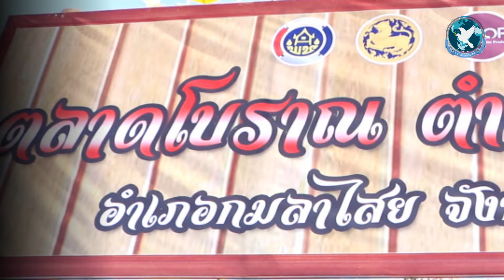เปิดอย่างยิ่งใหญ่! งานวิสาขปุณณมีปูชา สรงน้ำพระธาตุยาคู ปี 65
เมื่อวันที่ 13 พ.ค. 65 ที่ผ่านมา ณ โบราณสถานพระธาตุยาคู ตำบลหนองแปน อำเภอกมลำไสย จังหวัดกาฬสินธุ์ นายอิทธิพล คุณปลื้ม รัฐมนตรีว่าการกระทรวงวัฒนธรรม ลงพื้นที่เปิดงานมหกรรมวัฒนธรรมแห่งชาติ วิถีถิ่น วิถีไทย “สืบศิลป์ถิ่นอีสาน ESAN DOO DEE” เฉลิมพระเกียรติพระบาทสมเด็จพระเจ้าอยู่หัว งานวิสาขปุณณมีปูชา และประเพณีสรงน้ำพระธาตุยาคู ประจำปี 2565 โดยมี นายทรงพล ใจกริ่ม ผู้ว่าราชการจังหวัดกาฬสินธุ์ กล่าวต้อนรับ พร้อมด้วย รองผู้ว่าราชการจังหวัดกาฬสินธุ์ และหัวหน้าส่วนราชการ ในการนี้ นางยุพา ทวีวัฒนะกิจบวร ปลัดกระทรวงวัฒนธรรม ได้กล่าวรายงานถึงวัตถุประสงค์ของการจัดงานในครั้งนี้

การจัดงานดังกล่าว มีวัตถุประสงค์เพื่อเฉลิมพระเกียรติพระบาทสมเด็จพระเจ้าอยู่หัว และแสดงความจงรักภักดีต่อสถาบัน พระมหากษัตริย์ และพระบาทสมเด็จพระเจ้าอยู่หัว รวมถึงส่งเสริมการท่องเที่ยวเชิงประวัติศาสตร์ วัฒนธรรม และโบราณสถานพระธาตุยาคู ในเทศกาล “วิสาขปุณณมีปูชา” ซึ่งประชาชนในจังหวัดกำฬสินธุ์จะประดับ “ธุง” รอบองค์พระธาตุยำคู และรวมถึงถวาย “ธุง” เป็นพุทธบูชา โดยมีกิจกรรมที่หลากหลายและนำศิลปวัฒนธรรม ภูมิปัญญาที่มีอยู่มาต่อยอดส่งเสริมสร้างรายได้ให้ประชาชน ตามแนวพระราชปณิธาน การสืบสาน รักษา ต่อยอด ศิลปวัฒนธรรมของชาติ โดยนำทุนทางวัฒนธรรมมาช่วยสร้างงาน สร้างอาชีพ สร้างรายได้ให้กับศิลปิน เครือข่ายทางวัฒนธรรม ผู้ประกอบการสินค้าและบริการทางวัฒนธรรมที่ได้รับผลกระทบจากสถานการณ์การแพร่ระบาดของโรคติดเชื้อไวรัสโคโรนา 2019 รวมทั้งเผยแพร่ศิลปะ และวัฒนธรรมของชาติ และท้องถิ่น ให้เป็นที่รับรู้อย่างกว้างขวางตลอดจนเสริมฐานรากทางวัฒนธรรมให้เกิดความเข้มแข็ง และยกระดับมหกรรมวัฒนธรรมท้องถิ่นให้เป็นระดับชาติ ซึ่งกิจกรรมในครั้งนี้มีกิจกรรมหมายในทุกวัน โดยจัดขึ้นในระหว่างวันที่ 13-17 พฤษภาคม 2565 อาทิ การจัดนิทรรศการเฉลิมพระเกียรติพระบาทสมเด็จพระเจ้าอยู่หัว การเสวนาทางวิชาการ การสาธิตการจำหน่ายอาหารและผลิตภัณฑ์ทางวัฒนธรรม (CPOT) การแสดงศิลปวัฒนธรรมจากศิลปินพื้นบ้าน และจัดพิธียกอ้อ ยอครูหมอลำ ครูดนตรี

ด้านความงดงามของทะเลธุง ธุงลาย "สัมฤทธิ์" ความหมายที่เป็นมงคลยิ่ง หมายถึง ความสำเร็จ บรรลุผล สัมฤทธิ์ผล จัดทำโดยชาวบ้าน อำเภอกมลาไสย จังหวัดกาฬสินธุ์   บอกเล่า ประวัติความเป็นมาของ ธุงลายนี้ว่า สืบเนื่องมาจากเมื่อ ปี 2561 นายสัมฤทธิ์ กิตติโชติสุขสงค์ นายอำเภอกมลาไสย คนที่  34 และคนเป็นคนปัจจุบัน ได้จัดงานวิสาขปุณณมี ทราวดีมิ่งล่า เมืองฟ้าแดดสงยาง ครั้งที่ 1 ขึ้น และได้ริเริ่ม พาประชาชนชาวกมลาไสย จัดทำธุงอีสานขึ้น เพื่อถวายเป็นพุทธบูชา องค์พระธาตุยาคู ณ ลานหน้าองค์พระธาตุยาคู เป็นครั้งแรก จนมีชื่อเสียง และโด่งดังระดับประเทศ และนานาชาติ ทำให้คนรู้จักธุงอีสานมากขึ้น อย่างกว้างขวาง ชาวอำเภอกมลาไสย จึงขอยกย่อง และให้เกียรตินายอำเภอท่านนี้ จึงออกแบบ และจัดทำธุงลาย ประจำอำเภอขึ้นมา ชื่อว่า "ธุงลายสัมฤทธิ์" นั่นเอง

จึงขอเชิญเที่ยวงาน มหกรรมวัฒนธรรมแห่งชาติ วิถีถิ่นวิถีไทยภาคตะวันออกเฉียงเหนือ เฉลิมพระเกียรติพระบาทสมเด็จพระเจ้าอยู่หัว วิสาขปุณณมีปูชา ประเพณีสรงน้ำพระธาตุยาคู ประจำปี 2565 ระหว่างวันที่ 13 ถึง 17 พฤษภาคม 2565 ณ บริเวณโบราณสถานพระธาตุยาคู ตำบลหนองแปน อำเภอกมลาไสย จังหวัดกาฬสินธุ์
กิจกรรมภายในงานประกอบด้วย งานสืบศิลป์ถิ่นอีสาน อีสานดูดี
- พิธีอัญเชิญน้ำสรงพระราชทานเพื่อสรงน้ำพระธาตุยาคู
- นิทรรศการเฉลิมพระเกียรติพระบาทสมเด็จพระเจ้าอยู่หัว
- ตื่นตาตื่นใจกับ ทะเลธุง จำนวนกว่า 1,600 ต้น
- ชมขบวนแห่เครื่องสักการะพระธาตุยาคูจาก 18 อำเภอ และรำบูชาพระธาตุยาคู มีนางรำกว่า 2,290 คน
- การแสดงแสงสีเสียงชุด "ตุ้มโฮม ม่วนซื่น โฮแซว"และการแสดงศิลปวัฒนธรรมจาก 20 จังหวัดภาคตะวันออกเฉียงเหนือ
- พิธียกอ้อ ยอครูหมอลำ นักร้องนักดนตรีจาก 20 จังหวัด ภาคตะวันออกเฉียงเหนือ
- การแสดงโขนเรื่องรามเกียรติ์ตอน "ลักษมีสีดา"
- การแสดงแบบแฟชั่นผ้าไทยอัตลักษณ์ 20 จังหวัด
- กิจกรรมเสวนาทางวิชาการ
- การสาธิตและจำหน่ายผลิตภัณฑ์ CCPOT จาก 20 จังหวัดภาคตะวันออกเฉียงเหนือ
- ชม ช้อป ชิม ตลาดนัดโบราณ และชมการจัดนิทรรศการเฮือนอีสานย้อนยุค 18 อำเภอของจังหวัดกาฬสินธุ์
- และชมการแสดงของศิลปินที่มีชื่อเสียง

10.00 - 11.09 น. พิธียกอ้อ ยอครูหมอลำ ครูดนตรี
17.30 น. พิธีเปิดงานมหกรรมวัฒนธรรม แห่งชาติ วิถีถิ่น วิถีไทย "สืบศิลป์ถิ่นอีสาน ESAN DO DEE" เฉลิมพระเกียรติพระบาทสมเด็จพระเจ้าอยู่หัว
- ชมริ้วขบวนฟ้อนรำบูชาพระธาตุยาคู จากนางรำ 2,290 คน
- ชมการแสดง ชุด "ม่วน ซื่น โฮ แซว"
- ชมการแสดงทางวัฒนธรรมจาก 20 จังหวัดภาคอีสาน
- ชิม ช้อป สินค้าและผลิตภัณฑ์ทางวัฒนธรรม กว่า 200 ร้านค้า

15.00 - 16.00 น. ตั้งขบวนธง ขบวนนางรำ
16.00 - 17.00 น. พิธีบวงสรวง พิธีถวายธง รำบูชาพระธาตุยาคู
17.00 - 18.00 น. การแสดงจากวิทยาลัยนาฏศิลปกาฬสินธุ์ ชุด ม่วน ซื่น โฮ แซว
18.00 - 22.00 น. การแสดงจากจังหวัดต่างๆ

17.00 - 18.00 น. รำบูชาพระธาตุยาคู การแสดงนาฏมวยไทย
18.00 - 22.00 น. การแสดงแบบผ้าไหม ผ้าพื้นเมือง

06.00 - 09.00 น. ทำบุญตักบาตร
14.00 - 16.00 น. พิธีสรงน้ำพระธาตุยาคู
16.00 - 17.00 น. รำบูชาพระธาตุยาคู
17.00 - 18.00 น. พิธีทางศาสนาเนื่องในวันวิสาขบูชา
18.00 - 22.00 น. การแสดงโขนจากสถาบันบัณฑิตพัฒนศิลป์

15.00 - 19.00 น. การแสดงแสง สี เสียง รอบสื่อมวลชน

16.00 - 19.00 น. การแสดง แสง สี เสียง